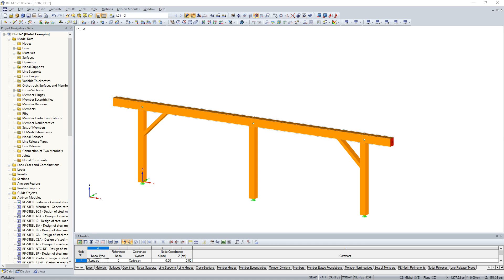[EN] KB 000832 | Definizione della sequenza di carichi puntuali con un solo carico dell'asta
Le distribuzioni arbitrarie dei carichi concentrati si verificano spesso nella definizione dei carichi delle strutture a trave. Tali specifiche di carico possono essere editate molto più velocemente nella modifica del modello se la relazione dei carichi puntuali tra loro può essere effettuata in una definizione.

Il programma RFEM o RSTAB fornisce una soluzione per questo compito offrendo una disposizione del carico concentrato definita dall'utente. Questa funzione di carico consente la definizione di una sequenza di carichi puntuali liberamente definita con qualsiasi distanza e valore di forza in un set di dati.